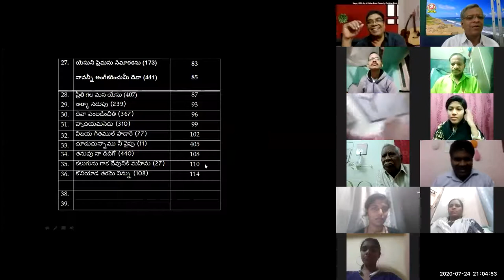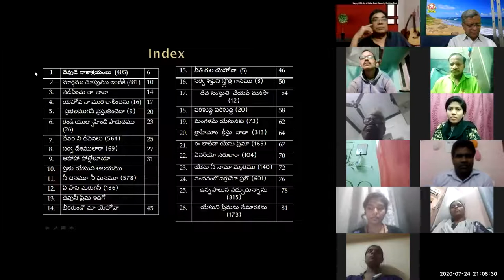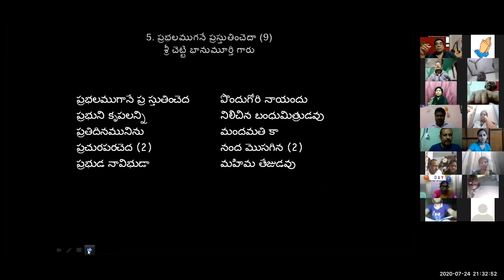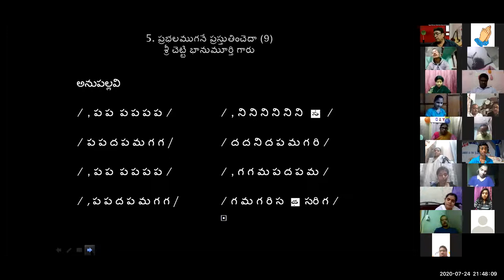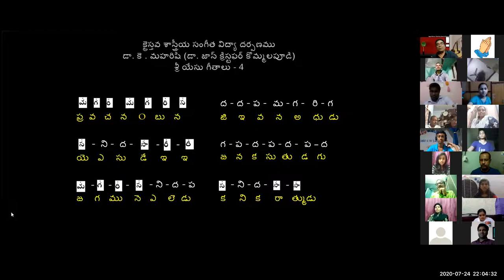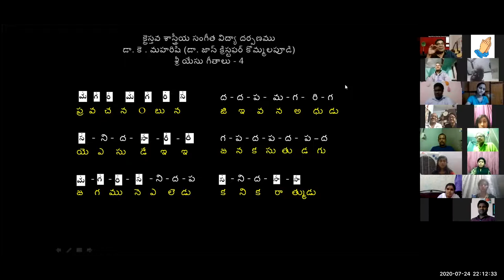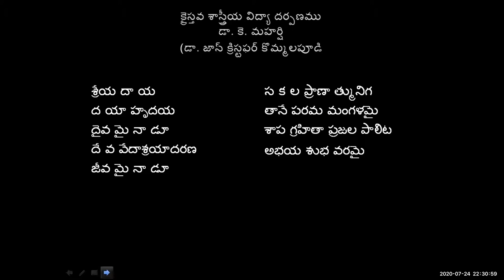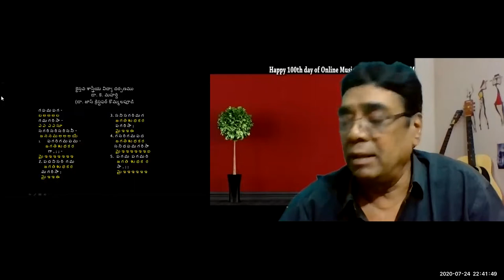24 July 2020 Dr K Maharishi's Christian Melodies Christian Music College Online Music Class #101